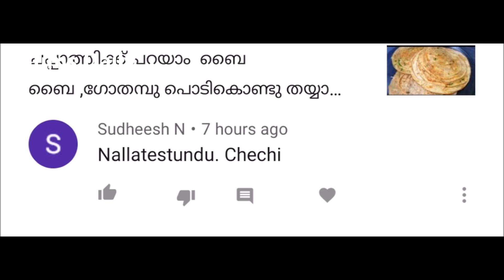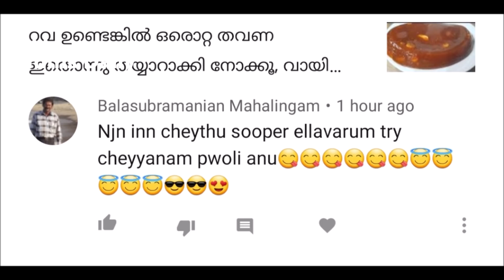1 കപ്പ് അരിപൊടിയുണ്ടോ?5 മിനുട്ടിൽ ഒരു കിടിലൻ ബ്രേക്ഫാസ്റ്റ് |ഇതുപോലൊരു വിഭവം ഇനി സ്വപ്നങ്ങളിൽ മാത്രം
1 കപ്പ് അരിപൊടിയുണ്ടോ?5 മിനുട്ടിൽ ഒരു കിടിലൻ ബ്രേക്ഫാസ്റ്റ് |ഇതുപോലൊരു വിഭവം ഇനി സ്വപ്നങ്ങളിൽ മാത്രം